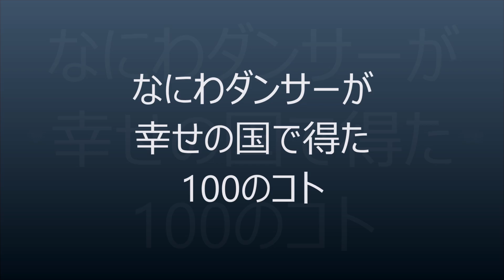【社交ダンス】の未来予想図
社交ダンスそのものの今後の進化、発展を大胆予想！
世界では何が起こっているのかを、単身(パートナーと2人)で実際に何度も足を運び、文化や人々と交流したからこそ言える、自由への希望。

※この未来予想はダンスそのものです。それを取り巻く政治や組織の話とは一切関係ないので、ご了承ください。